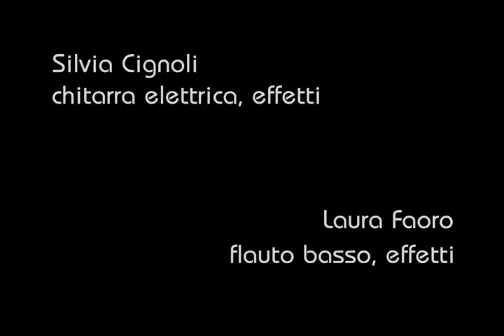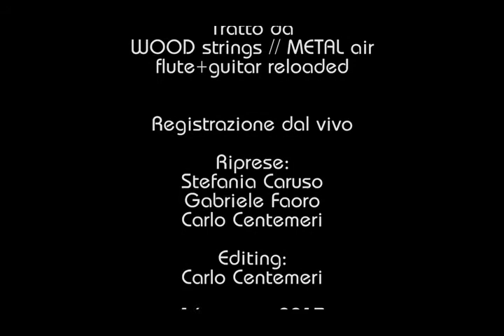Silvia Cignoli - L'acqua non ricorda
"L'acqua non ricorda" ambiente sonoro di Silvia Cignoli
Laura Faoro, flauto basso ed effetti
Silvia Cignoli, chitarra, casio vl tone ed effetti

Dal concerto: WOOD strings // METAL air. Flute + guitar reloaded. Registrazione dal vivo, Auditorium Lattuada, 16 giugno 2017.